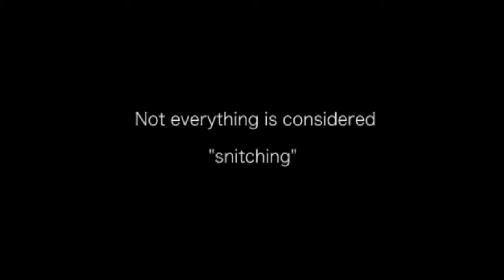It's Not Snitching PSA by ASAP Productions